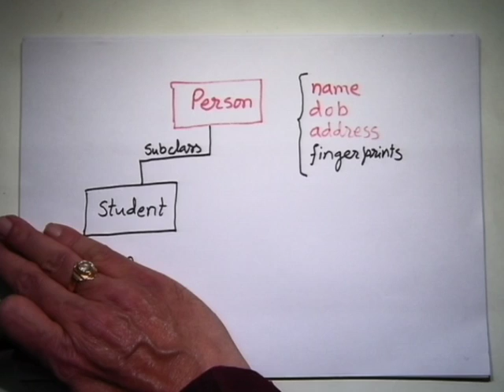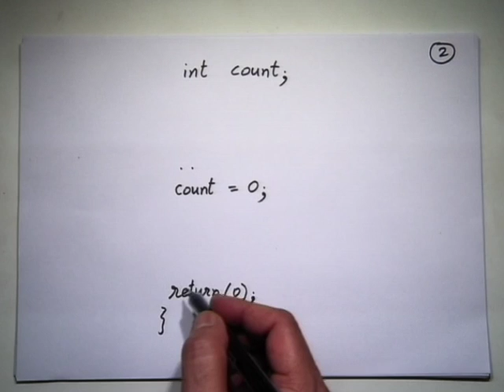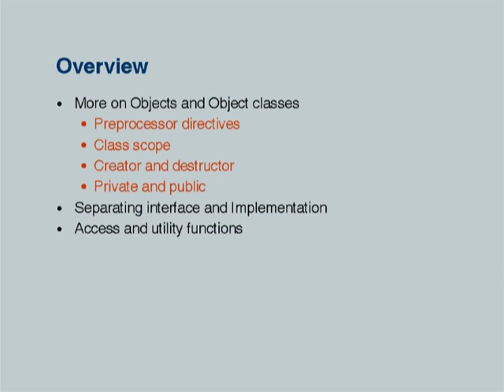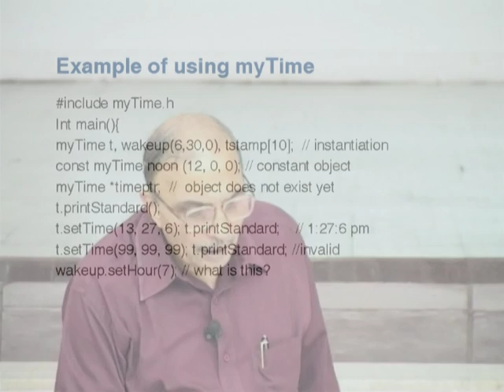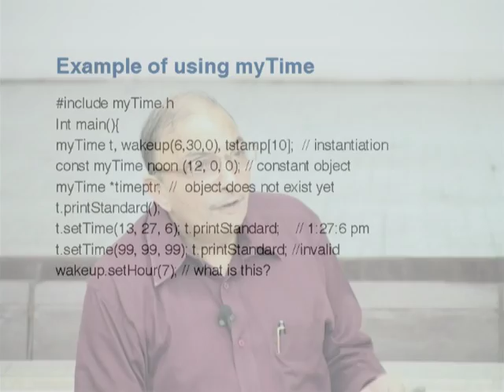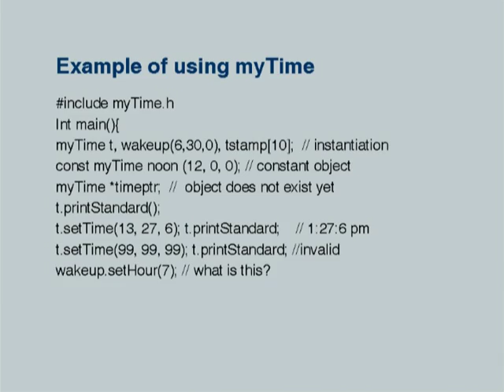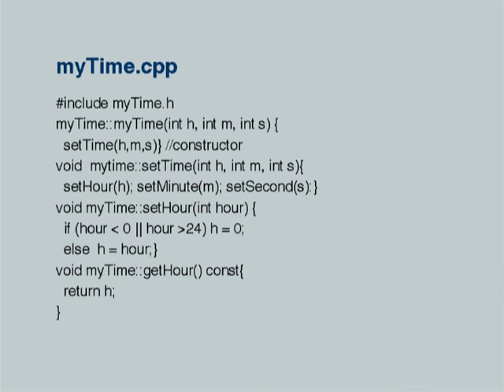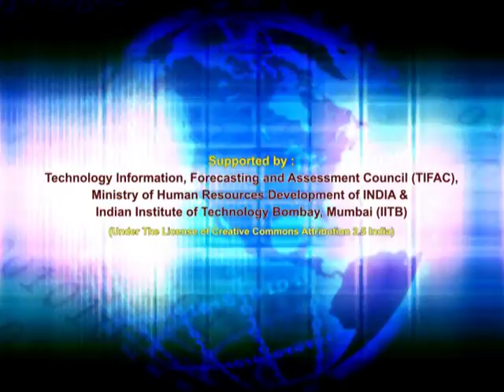CS101 L31 Object Oriented Programming